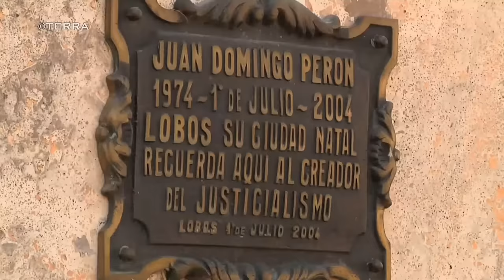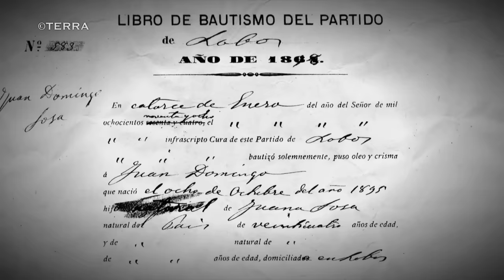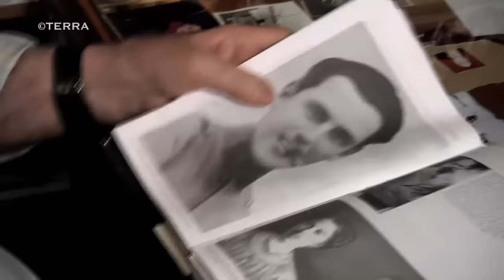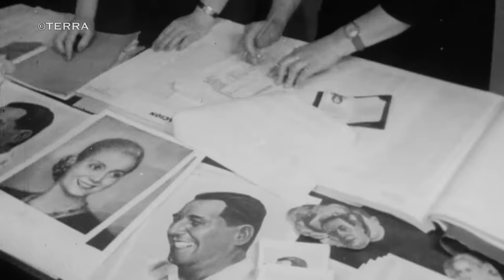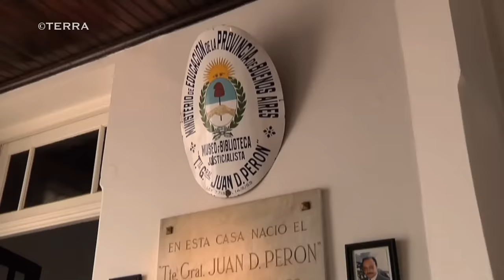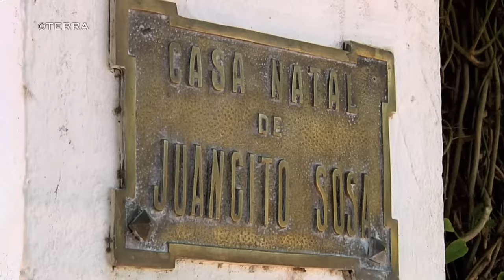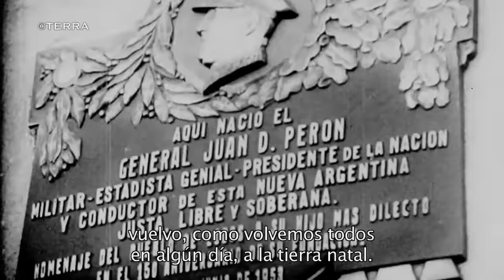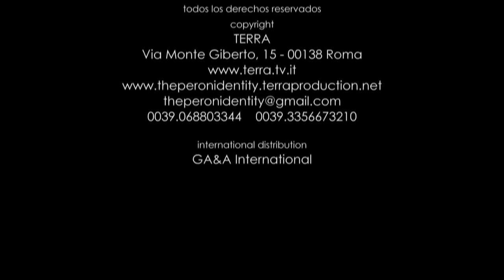PERON en HD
Documental sobre la historia familiar de Juan Domingo Perón